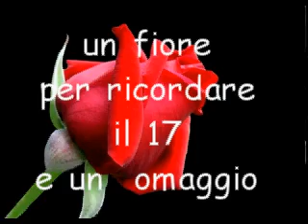omaggio al 17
vigo: il campanile, il suono delle sue camapane nella festa della consacrazione della chiesa avvenuta nel 1948.